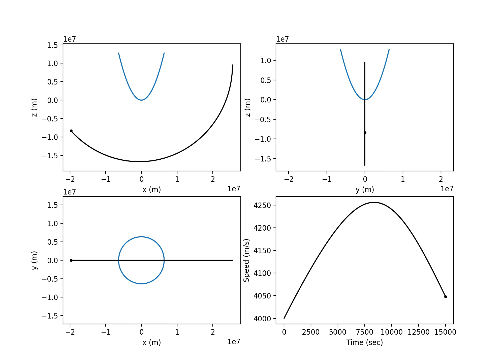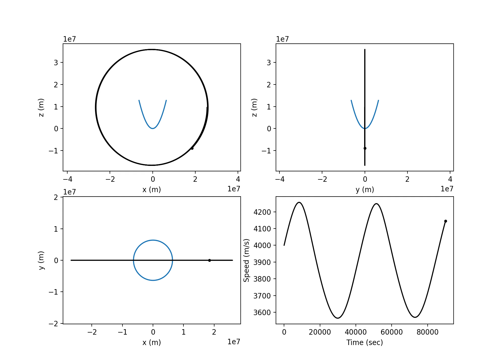Point mass dropped in 3D paraboloid (4)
Paraboloid has height and greatest diameter equal to the diameter of Earth, and its mass is equal to the mass of Earth, distributed uniformly along the surface. Somewhat stable orbit achieved by tweaking initial conditions.